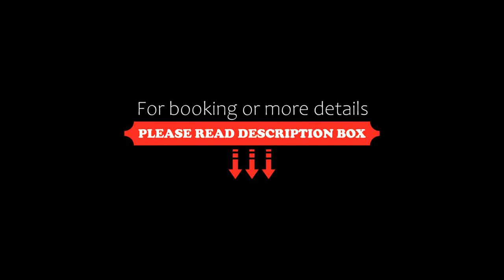Wenhao Seaview Hotel Sanya, Sanya, China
About Property:
Situated in Sanya, Wenhao Seaview Hotel Sanya offers beachfront accommodation 1.3 km from Sanya Bay Beach and features various facilities, such as a restaurant, an outdoor swimming pool and a fitness centre. The property is set 44 km from Nanshan Temple, 5.6 km from Luhuitou Park and 7.2 km from Sanya Railway Station. The accommodation offers a 24-hour front desk, room service and organising tours fo...
Property Type: Hotel
Address: No.8 Jiefang 3rd Road, 572000 Sanya, China
Searching For
1. Wenhao Seaview Hotel Sanya - Sanya - China
2. Wenhao Seaview Hotel Sanya - Sanya - China Address
3. Wenhao Seaview Hotel Sanya - Sanya - China Rooms
4. Wenhao Seaview Hotel Sanya - Sanya - China Amenities
5. Wenhao Seaview Hotel Sanya - Sanya - China Offers and Deals
Audio Credit:
Track Title: Blank Slate
Artist: VYEN